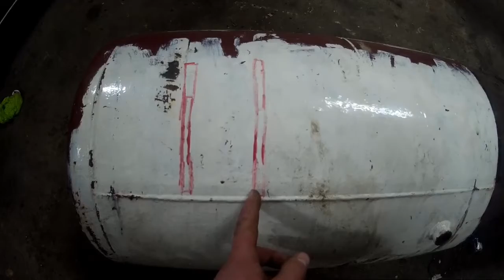Rola PL vlog III, Budowa obciążnika czyli film z serii- Garaż moim domem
Witam
Na nagraniu zaprezentuję  wam jak tworzyłem obciążnik,
dzień pierwszy :)
Pozdrawiam